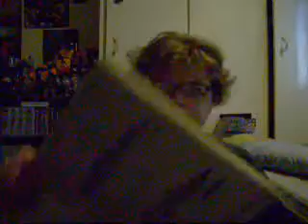RE Getting to know a Transformers Fan part 2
Getting to know a Transformers fan part 2